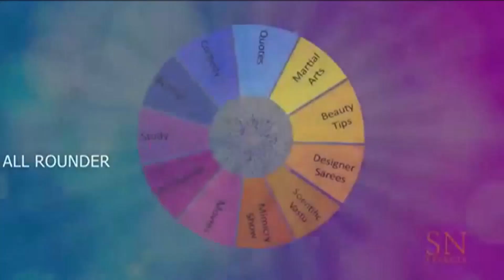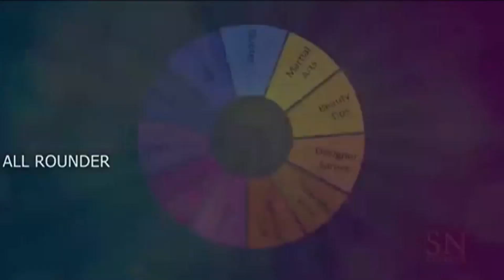why started friends foundation. what is rangith aim.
friends foundation founder rangith kumar interview.